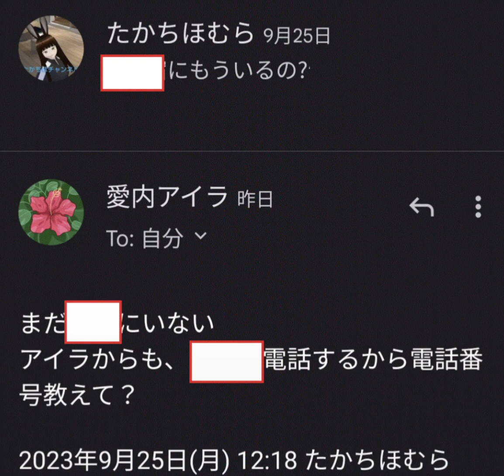愛内アイラさんのメールが可愛い話は本当です＃愛内アイラ＃愛内 アイラ＃安井マキ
なんか不貞腐れたりしている場面ばかりが先行してたから彼女の可愛い所を知ってほしいですね。